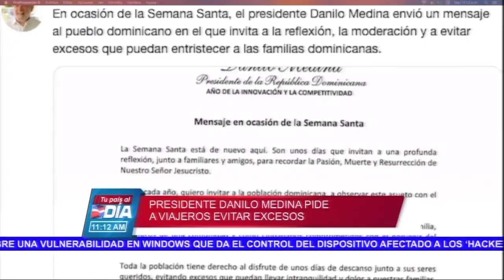Presidente Danilo Medina pide a viajeros evitar excesos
El presidente DaniloMedina pidió a la ciudadanía, especialmente a los viajeros, que aprovechan la SemanaSanta para juntarse con sus seres queridos en los pueblos, acoger las advertencias y medidas del Centro de Operaciones de Emergencia COE, para evitar llevar dolor a sus familiares.

“Confiamos en que después de esta semana nos reintegremos a nuestras labores habituales con espíritu fortalecido, mayor energía y fe; con renovadas esperanzas para avanzar hacia el logro de un mejor país”, dijo.

Medina dio a conocer su mensaje a través del portavoz del Gobierno, Roberto Rodríguez Marchena, quien lo difundió mediante su cuenta de Twitter @RodrigMarchena. Consideró que toda la población tiene derecho al disfrute de unos días de descanso junto a sus seres queridos, pero que lo hagan evitando excesos que puedan llevar intranquilidad y dolor “a nuestras familias”.

“Reflexionar sobre nuestra realidad como personas, como integrantes de una familia, miembros de una comunidad y como ciudadanos comprometidos con el porvenir del país, debe inducirnos a comprender la necesidad de ser mejores seres humanos”, agregó. Enfatizó a quienes escogieron disfrutar de estos días de descanso en la playa o en la montaña, que deben seguir las orientaciones del operativo Semana Santa.